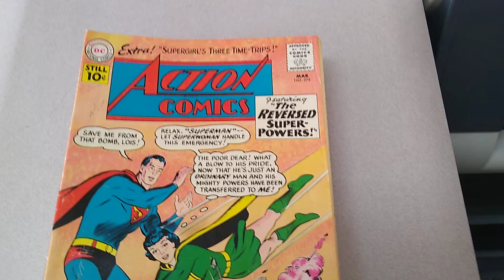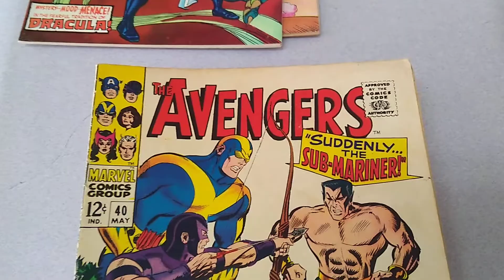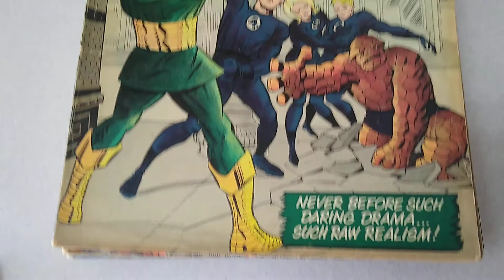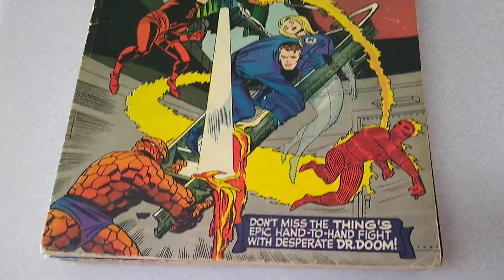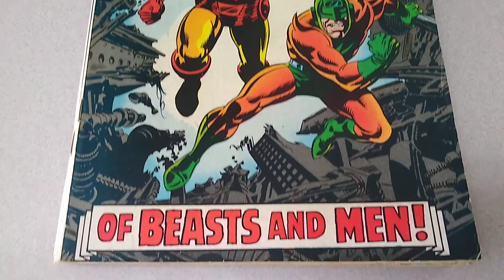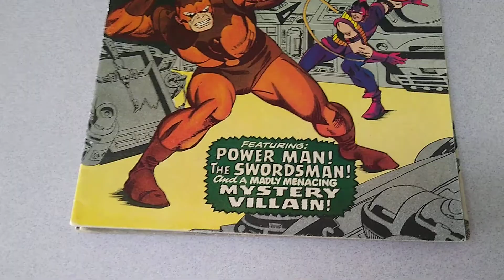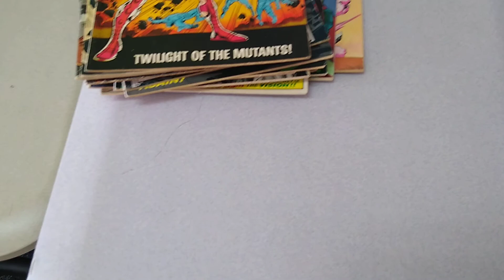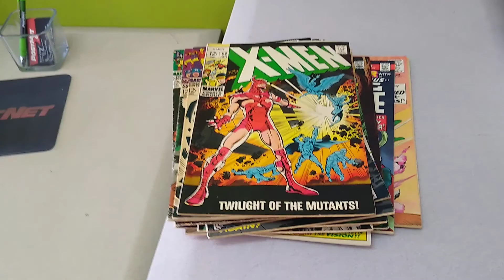Lonewulfrick # 179 - SILVER AGE MARVEL COMICS, DC COMICS FOR MY EBAY STORE SUNDAY NOVEMBER 1, 2020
This video previews 20 Bronze and Silver Age comics that will be listed into my ebay store on Sunday, NOVEMBER 1, 2020 Comics will start entering into my ebay store at 11 AM Eastern Time, 8 AM Pacific Time. EBAY SELLER ID: RLIENTERPRISES. Give me a big thumbs up to let me know you care.